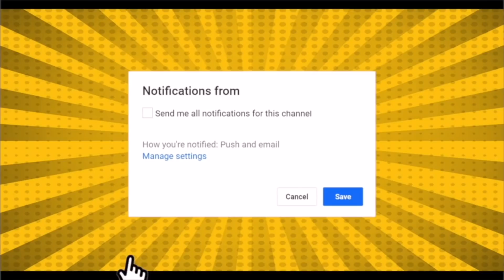राम मंदिर चंदे वाला पोस्टर हटाने पर भगवा ब्रिगेड ने तोड़ डाला सिख भाई का रेस्टोरेंट